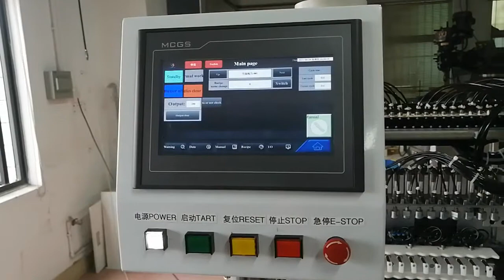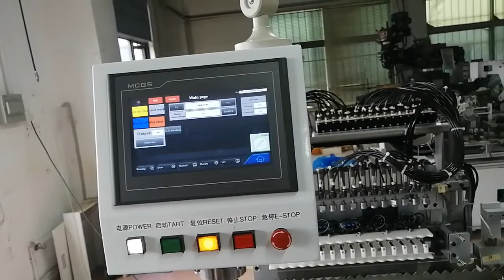Artist painting brush wood handle insert machine for dip paint coating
We can supply the turn key solution production machines for the artist painting brush for each step. Any request, please feel free to let us know.